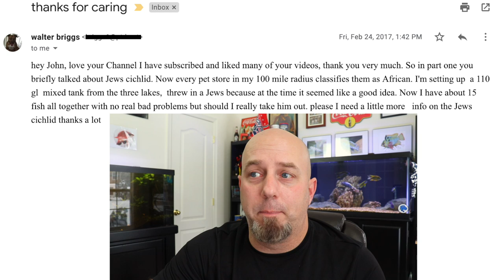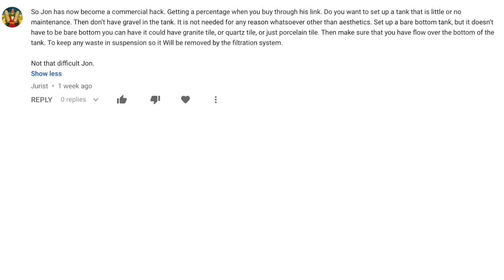Ammonia Spikes? Jewel Cichlids are Africans? Are African Cichlids Good Beginner Fish!